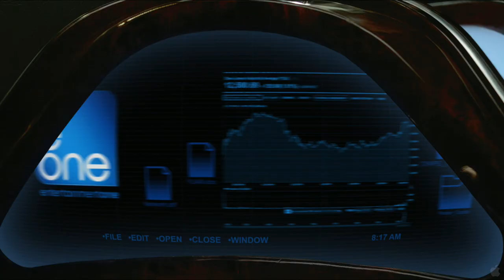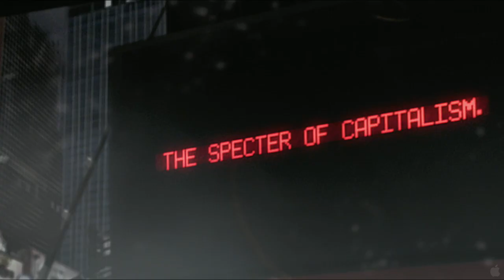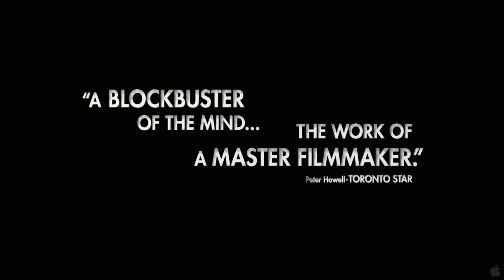COSMÓPOLIS - trailer1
David Cronenberg dirige a adaptação do romance homônimo de Don Delillo, que narra um dia na vida de um bilionário de 28 anos, que atravessa Nova Yorque para cortar o cabelo, e acaba perdendo tudo ao fazer uma aposta errada na Bolsa.